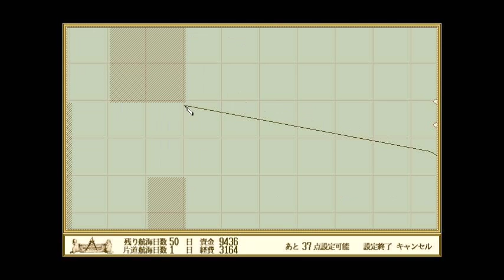FM-TOWNS版THE ATLAS 050